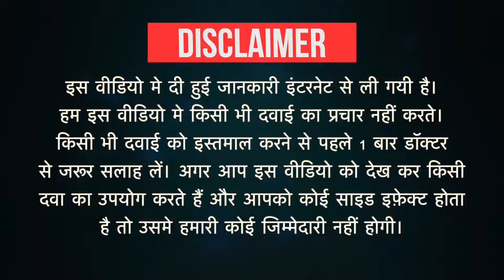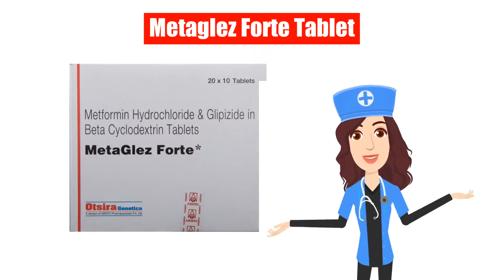Metaglez Forte Tablet Uses in Hindi| Side Effects | Dose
Metaglez Forte Tablet Uses in Hindi | Side Effects | Dosage